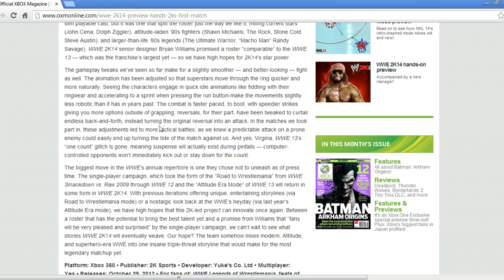WWE 2K14 ONE COUNT GLITCH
VIDEO DESCRIPTION
THE ONE COUNT GLITCH IS FIXED!